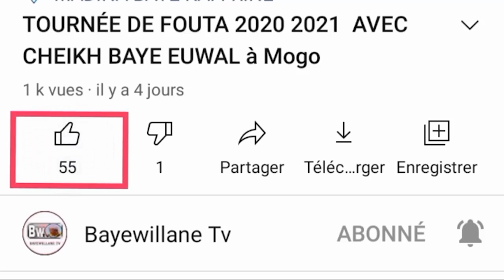GAMOU TAÏBA SANY GAMBIE 2021 INTERVIE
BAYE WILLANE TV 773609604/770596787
BAYE WILLANE TV votre chaine de télévision sur you tube qui va vous régaler avec les enseignements de Cheikh Abdoulahi WILLANE sur l'islam, la tarikha Tidjane et du Faydou. Aussi vous allez avoir tous les événements et les informations de la faydou Baye NIASS.

BAYE WILLANE TV
قناتك التليفزيونية في اليوتوب و التي ستسعدك بتعاليم الشيخ عبد الله   ويلان عن الإسلام ، وعن الطريقة التجانية ، وستجد أيضا  كل الأحداث والمعلومات عن الفيضة الإبراهيمية

BAYE WILLANE TV is your leading channel that will show your all events concerning about the activities of Sheikh Abdou Barhama in the faydu Tijaniya of Sheikh Ibrahima Nyass .Moreover, this channel will educate and entertain you about all the activities of the faydu, and all the current affairs and development.